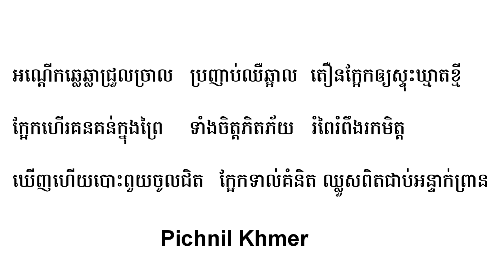កំណាព្យ បទពុំនោល សូត្របែបរាស់ ,Khmer poem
Khmer new song
Khmer E Learning
Mathematics learning online
E learning
Khmer comedy
Hollywood movies
Horror movies